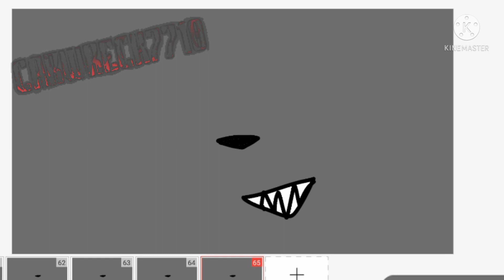don't trust me meme (flipaclip)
old version: I forgot the channel name and link but I remember i did this meme before 3-4 years ago